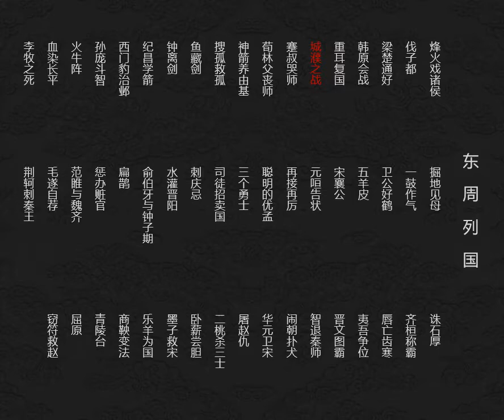东周系列连环画 城濮之战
公元前六三二年，晋文公重耳为争当诸侯霸主同楚国进行了城濮之战。战争开始时，晋军兵少盟弱，处于劣势。晋文公君臣客观地分析了形势，针对楚军统帅成得臣的弱点，在外交上、军事上采取了灵活机动的战略战术进攻曹、卫以制楚，准许曹、卫复国以绝楚，扣留楚使以怒楚，反激秦、齐参战以弱楚，“退避三舍”以诱楚；决战时又针对楚军部署特点，诱敌深入，然后各个击破，取得了城濮之战的胜利，奠定了晋国的霸主地位。